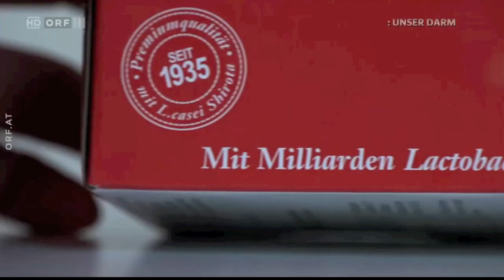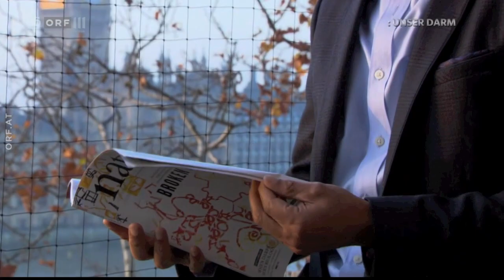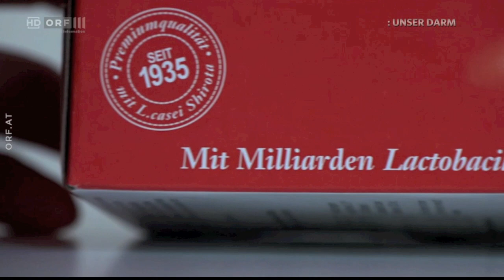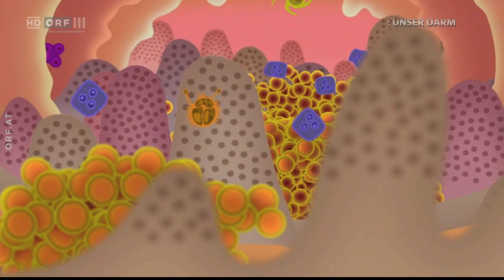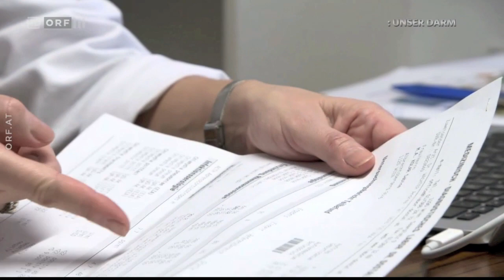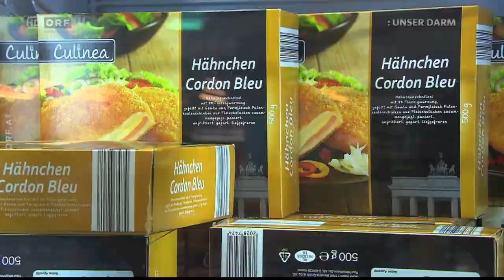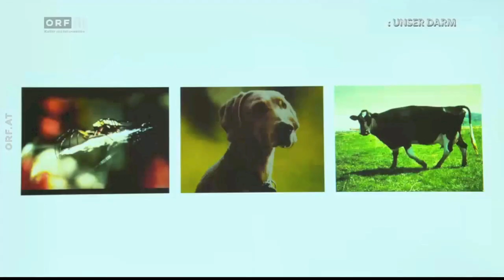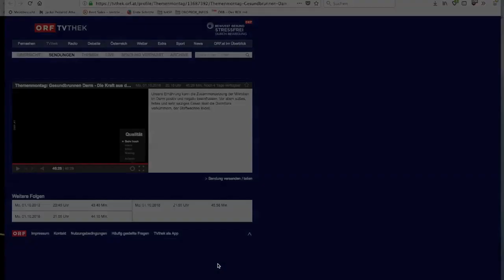Gesundbrunnen - Die Kraft aus der Körpermitte. Doku. 3Sat.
Die Dokumentation zeigt als Fortsetzung der Doku "Wunderwaffe Mikrobiom - kleine Helfer, große Wirkung" auf, wie wir mit der Ernährung unser Mikrobiom und somit unsere Darmgesundheit beeinflussen können - sowohl in eine negative als auch positive Richtung.  Die Ernährungswissenschaftlerin Andrea Ficala zeigt auf, warum wir mit Ballaststoffen und probiotischen Lebensmitteln, wie z.B. fermentiertem Gemüse unseren Darm auf natürlichem Wege stärken können. Darauf folgt ein kurzer Einblick in den Kurs "Gemüse fermentieren" von blubbergarten.
Mit den neueren Forschungsergebnissen bestätigen sich Ansätze, die in verschiedenen Naturheilkunde bereits lange bekannt sind und vertreten werden.
An der Universität Graz werden Erkrankungen wie Reizdarmsyndrom und Leberzirrhose medizinisch mit Probiotika behandelt. Beleuchtet werden auch probiotisch angereicherte, Lebensmittel aus dem Supermarkt.
Ein Film von Marlies Faulend und Kurt Langbein. Erstausstrahlung: 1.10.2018 - ORF III